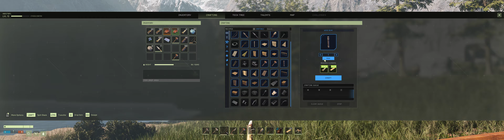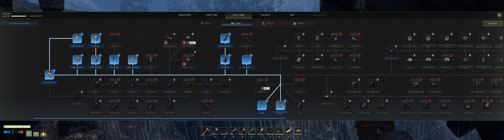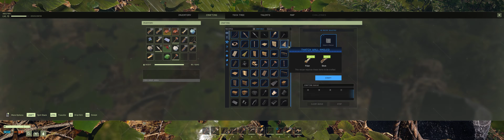ICARUS 2021 09 26 00 56 16 05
Karta graficzna: NVIDIA GeForce RTX 3080 Ti
Procesor: Intel(R) Core(TM) i9-9900K CPU @ 3.60GHz
Pamięć: 32 GB RAM (użyteczne 31.92 GB RAM)
Bieżąca rozdzielczość: 3840 x 1080, 120Hz 32:9 Ultra Wide
Acer 49"